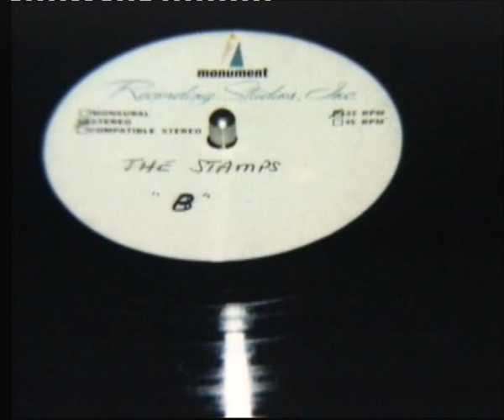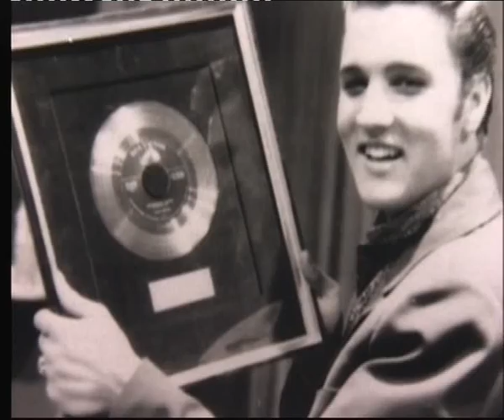THE GOSPEL SIDE OF ELVIS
recollections of Elvis Presley's love of gospel music